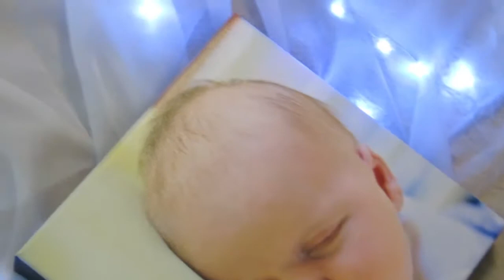DIY Kitchen Counters! 9.25.17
Free Stuff!